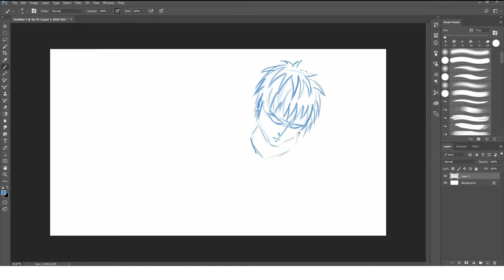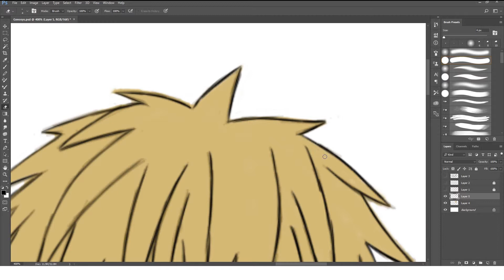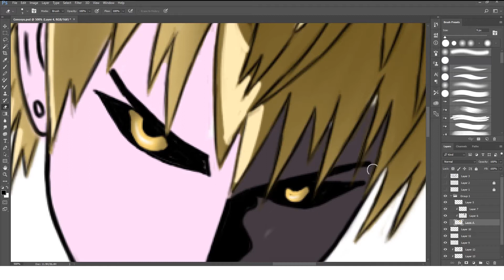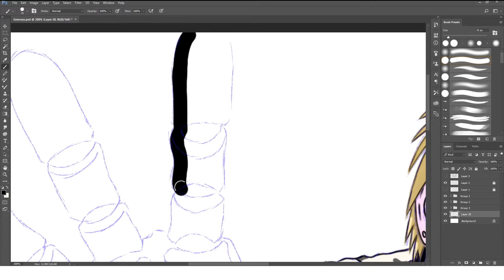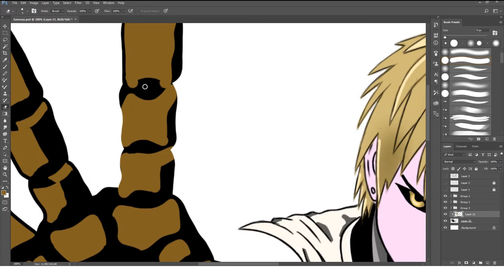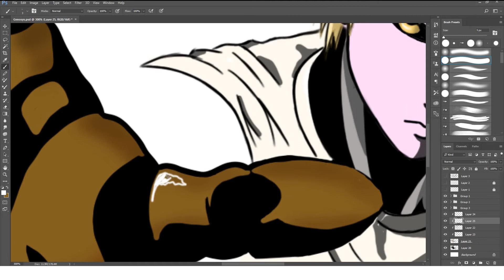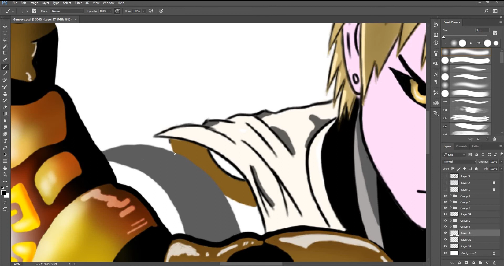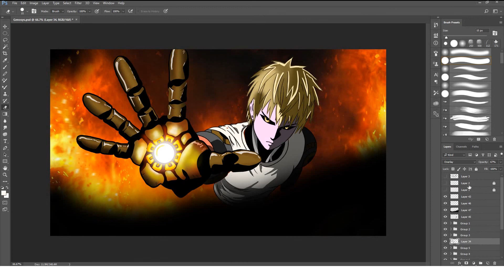[ Photoshop Speed Painting ] Genos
Hello everyone In this video I will be drawing a digital art of Genos from the Anime "ONE PUNCH MAN"

MORE OF ME! - Follow/Sub ↴